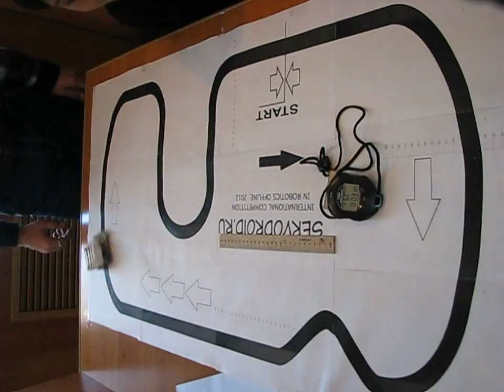SERVODROID.RU - [II] Open International Competition In Robotics Offline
[II] Open International Competition In Robotics Offline

team Гончарова Даша
time 7.68 sec